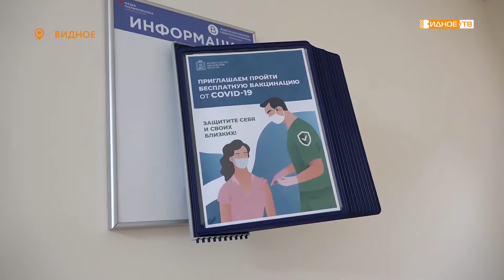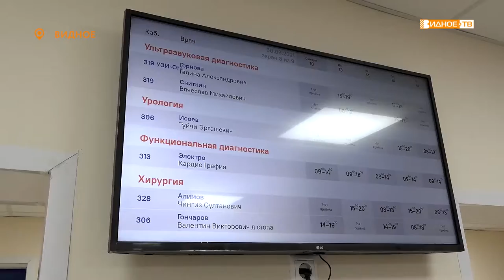В РИТМЕ СЕРДЦА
Осень – традиционное время обострения многих заболеваний. Но сейчас, к уже привычным хроническим проблемам со здоровьем, прибавляются еще последствия перенесенной коронавирусной инфекции.